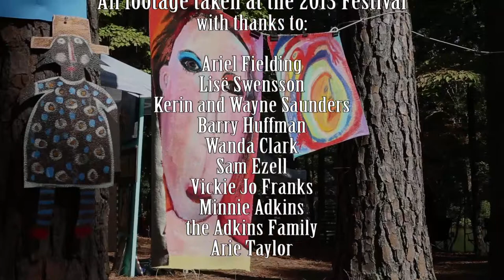Folk Art, Education, and the Museum Connection: Conversations at the Lake Norman Folk Art Festival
The Lake Norman Folk Art Festival

Presented by the Hickory Museum of Art

All footage taken at the 2013 Festival with thanks to:

Ariel Fielding
Lisë Swensson
Kerin and Wayne Saunders
Barry Huffman
Wanda Clark
Sam Ezell
Vickie Jo Franks
Minnie Adkins
the Adkins Family
Arie Taylor

Video by Chloe Accardi
Banjo instrumental by Phillips Saylor Wisor